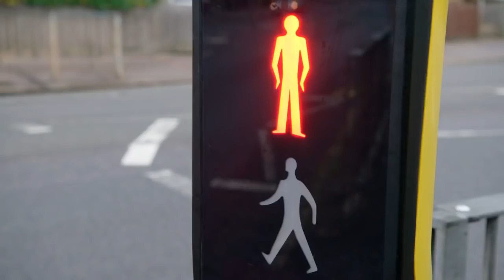Teletubbies Suomeksi | Odottelua | katsella verkossa | Teletapit täysi Episodi | (S15E24)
Teletapit (engl. Teletubbies) on brittiläinen lastenohjelma 1990-luvun jälkipuoliskolta ja 2000-vuosikymmenen alkupuoliskolta sekä 2010-luvun jälkipuoliskolla uudelleenesittynä. BBC Two -televisiokanavalla esitetyn ohjelman loivat Anne Wood ja Andrew Davenport. Sen pääosassa ovat neljä teletapeiksi kutsuttua eriväristä olentoa: Tiivi-Taavi, Hipsu, Laalaa ja Pai. Heillä on vatsassaan televisioruutu ja päässään kullakin erimuotoinen antenni. Teletapit asuvat ja seikkailevat Teletappimaassa, jonka kumpuilevaa maastoa peittää vihreä nurmi.
Kesäkuussa 2014 BBC ilmoitti ohjelman palaavan ruutuun. Tuolloin tilattiin yhteensä 60 uutta jaksoa. Uutta sarjaa alettiin esittää Suomessa Foxilla 12. elokuuta 2017.